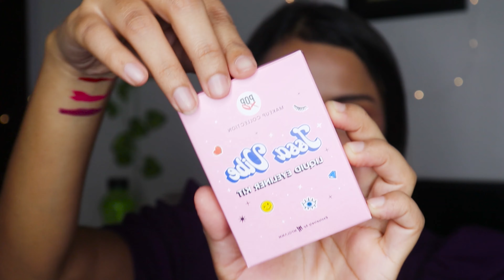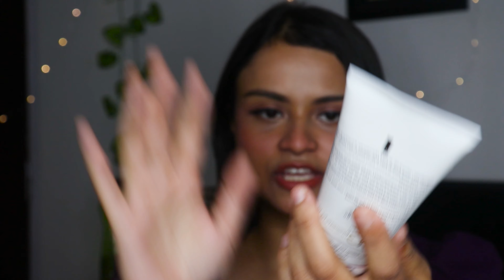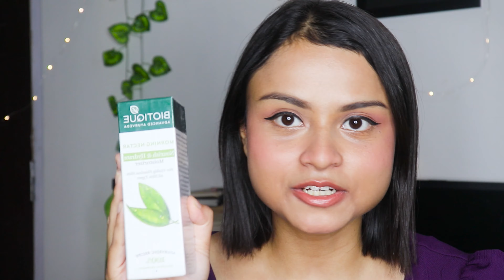*HUGE* Nykaa Pink Friday Sale Haul| 🤩PR Unboxing| SAHNAZ